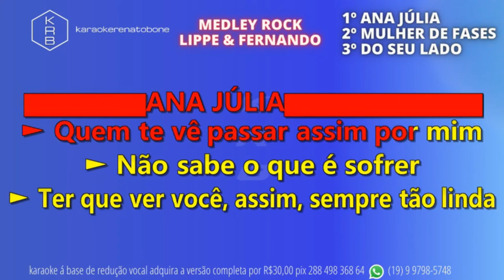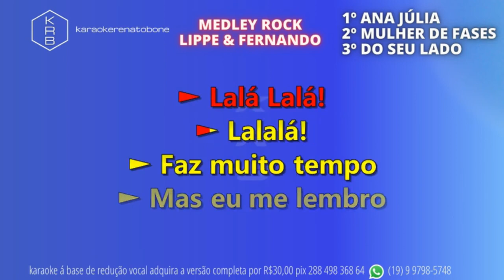ANA JÚLIA MULHER DE FASES DO SEU LADO MEDDLEY ROCK LIPPE & FERNANDO PLAYBACK DEMONSTRAÇÃO